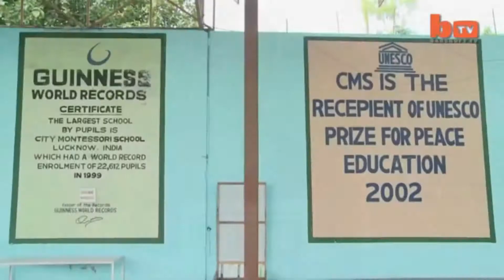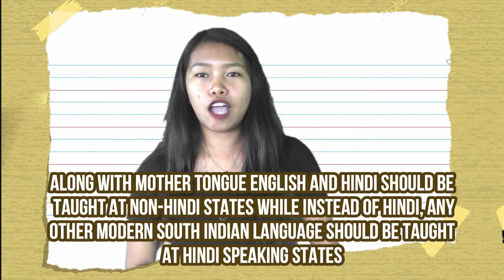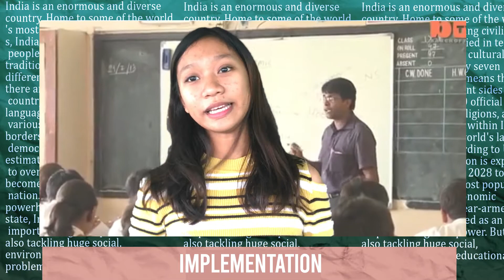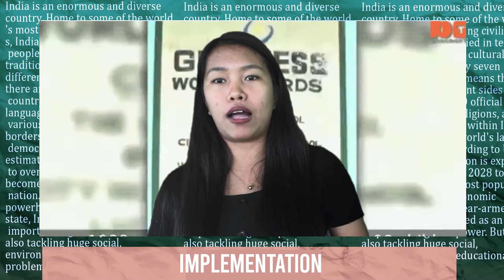INDIA | Culture, Educational System, Language Policies and Implementation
India is an enormous and diverse country. Home to some of the world's most ancient surviving civilizations, India is vast and varied in people, language, and cultural traditions. Bordered by seven different countries, it means that there are many different sides to the country.
 Aside from scratching beneath our destination's surface, we will be looking at India's educational system, language policies, and implementations.